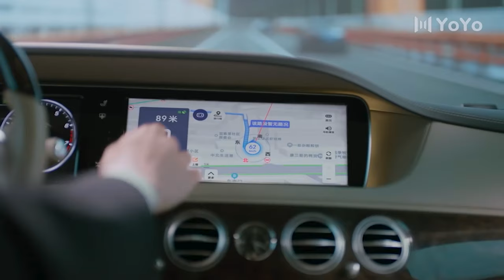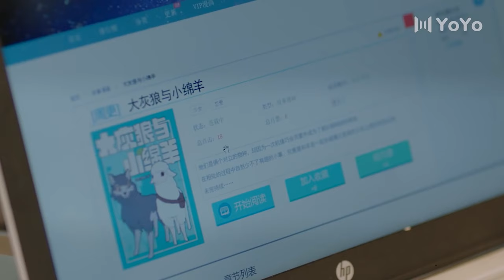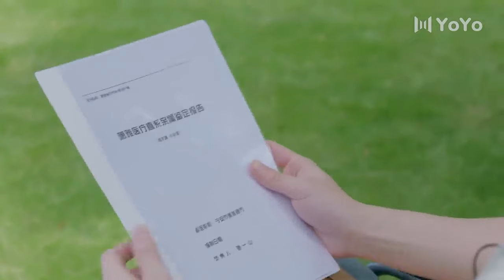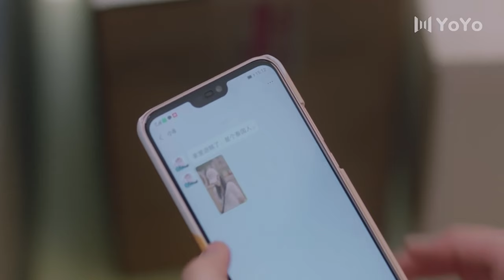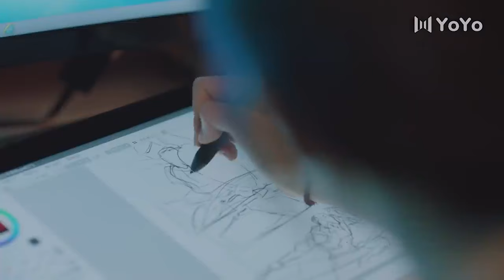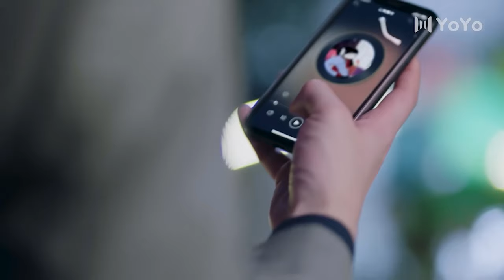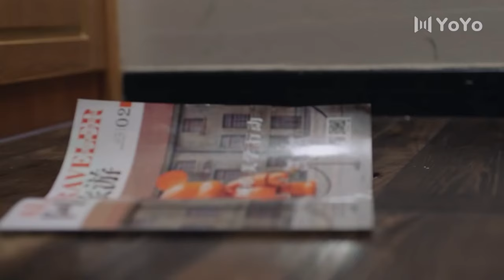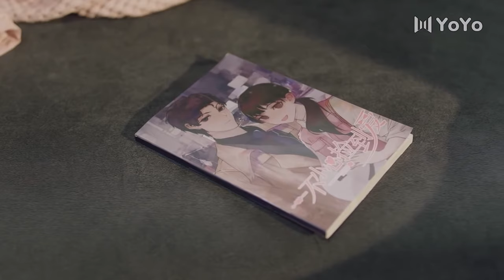💕【愛情電影】高甜預警！灰姑娘意外搭救霸氣總裁，從此開啟一段甜蜜戀愛💕Chinese Television Dramas丨趙露思丨劉特丨青春丨都市丨偶像丨甜寵丨戀愛丨中國電視劇